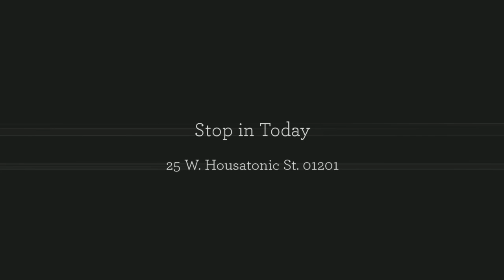Car Collision Experts Berkshire County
Call the Haddad Collision Center at to receive the quality work from the Haddad car collision experts in Berkshire County. Haddad Auto is a trusted name in the automotive industry for over 80 years so why go anywhere else?

Whether you're looking to improve your cars value, repairs for Mass State inspection, or a simple bumper pop out call Haddad, the car collision experts serving Berkshire County at .

Located in Pittsfield Massachusetts in beautiful Berkshire County Haddad Collison Center is located to serve.

40 Downing Industrial Parkway
Pittsfield, MA 01201